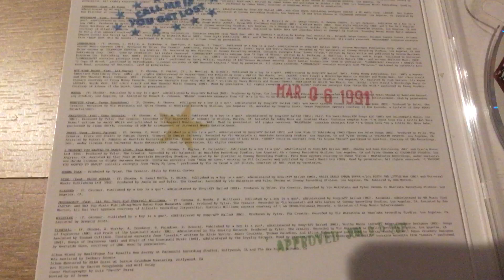Tyler The Creator - Call Me If You Get Lost CD Opening & Unboxing